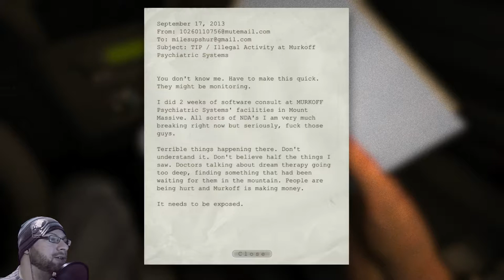SCARIEST GAME EVER. | OUTLAST | Let's Play Part #1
Let’s Play Outlast, likely the Scariest Game Ever…

JE-SUS.  Welcome to Mount Massive Asylum.

Outlast is on the agenda for our next extended Let’s Play.  I am looking forward to this game, and as you seen in the very first video I’ve already been terrified in to a quivering mass of Oshi.  …This is going to be fuuuuuunnnnnnckmylife.